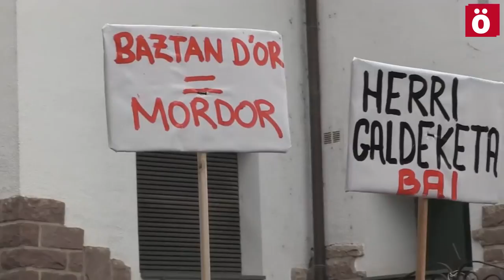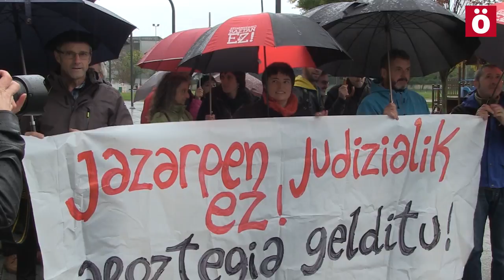Aroztegia... eta gero zer?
Baztango bailarak guztiz aldatuko zuen Aroztegia proiektu ubanistikoaren aurkakoek mobilizazio eta ekimenekin jarraitzen dute. Orain, Aroztegia eta gero Zer plataformakoen helburua da Nafarroa osotik auzi honen ingurukoak zabaltzea, informazio eskeiniz proiektu honi buruz. Proiektu honek Lekaroz herrian hotel bat, 230 etxetako urbanizazio haundi bat eta golf zelai bat aurreikusten ditu. Herriko populazioa hirukoiztu egingo zen.

Jon Elizetxe Aroztegia eta gero zer? plataformako kideak gogoratu duenez, Baztanen egindako herri kontsultan geihengoak proiektuaren aurkako bozka eman zuen.

Parte hartzea %30koa izan bazen ere, herritarrei hitza emateko prozesu honen bultzatzaileek legimitate osoa ematen diote kontsulta honi eta Nafar Gobernuak proiektuarekin jarraitu izana salatzen dute.

Proiektu honen aurka agertu direnen kontrako bide judiziala ireki du Aroztegia egitasmoa bultzatzen duen enpresak, eta hainbat lagun salatu ditu.

Garbiñe Elizegik argi du enpresak beldurra diola eztabaida sozialari eta Baztango herritarren interesen araberako proiektuak dira martxan jarri behar direnak.